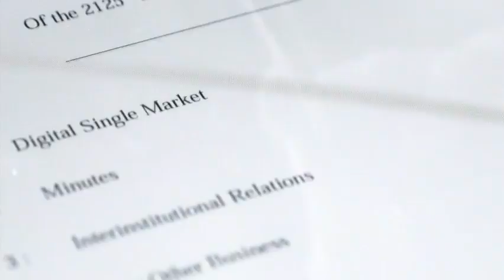Digital Single Market Juncker